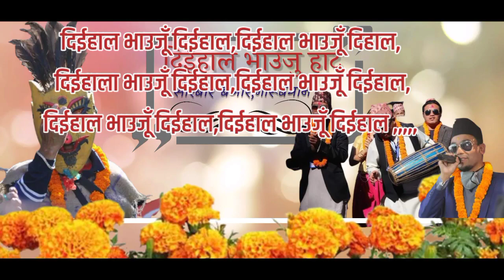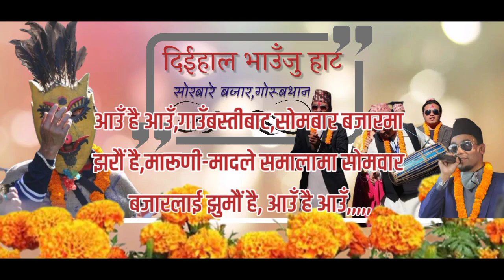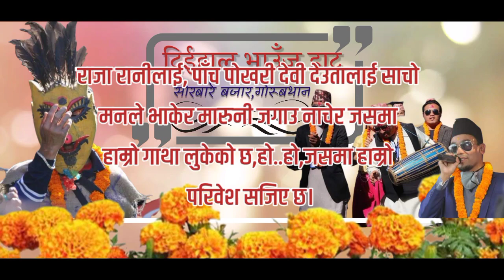Gorubathan || Sombaray bazar || dihala bhawju hat song